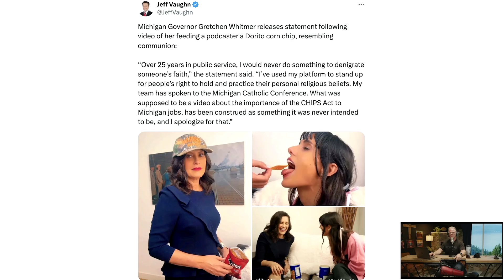The Cost of Giving Up Your Skepticism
We explore the importance of skepticism and how easily it can be compromised when we surrender it to authorities and leaders with questionable motives. From government leaders like Joe Biden to public figures mocking sacred traditions, there’s a clear need for critical thinking and self-awareness. Join us as we discuss the role of the brain in discernment and the dangers of letting others do the thinking for us.